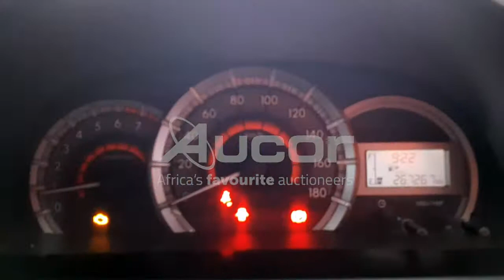2017 TOYOTA AVANZA 1.3 SX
Get ready, set, BID! Register for our upcoming Multi Bank Vehicle Webcast auction. This auction is taking place on Thursday, 15 July at 10:30 on live.aucor.com.
Pre-webcast online bidding is available from 14 July at 14:00. or download our Aucorlive App | onelink.to/aucorlive
Viewing days are scheduled for Tuesday, 13 July and Wednesday, 14 July from 08:00 until 17:00 at 1 Kruger Avenue, Estoire, Bloemfontein.
or call Tshepo on 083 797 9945.